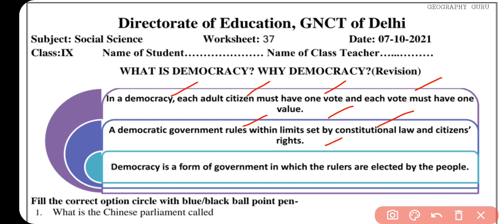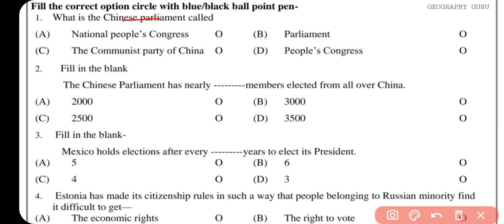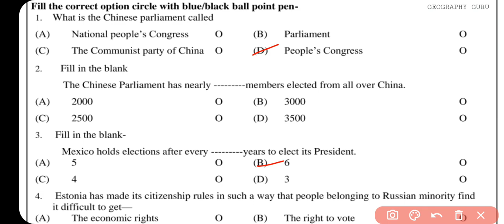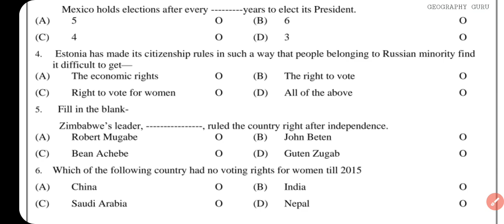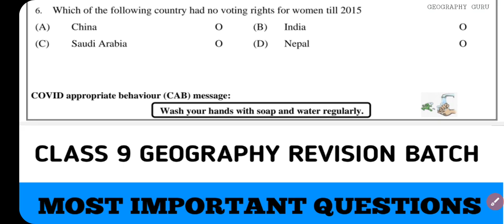Class 9 SSt Worksheet 37 | Worksheet 37 Class 9 Social Sci. in English 7 Oct. Worksheet37 gg 38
Class 9 SSt Worksheet 37 | Worksheet 37 Class 9 Social Sci. in English 7 Oct. 2021
Class 9 Worksheet 38 Solution

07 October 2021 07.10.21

07 October Hindi worksheet 37 class 10
07 October Science worksheet 37 class 9 in Hindi
07 October Science Worksheet 37 in English
07 October Sst worksheet 37 class 10
07 October English worksheet 37 class 10
07 October Sst worksheet 37 class 9

Class10thworksheet37 Hindi
DOE Worksheet 37
हिंदी Medium
Geography Guru Published on 07 October , 2021
Geography Guru
हिंदी कार्यपत्रक 37  कक्षा 10

Class 9 SSt Worksheet 37 | Worksheet 37 Class 9 Social Sci. in English 7 Oct.
Worksheet 38